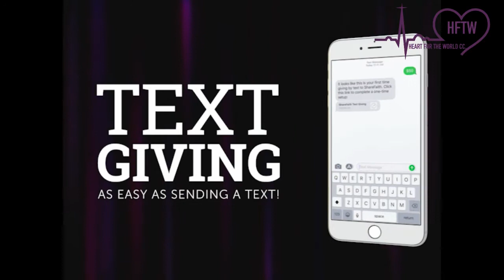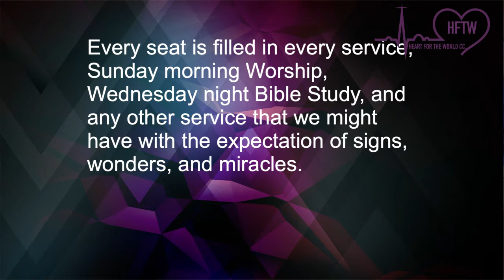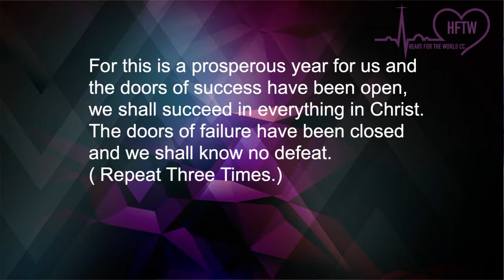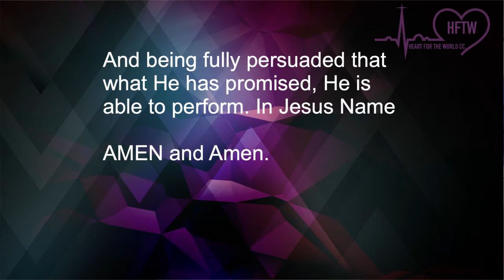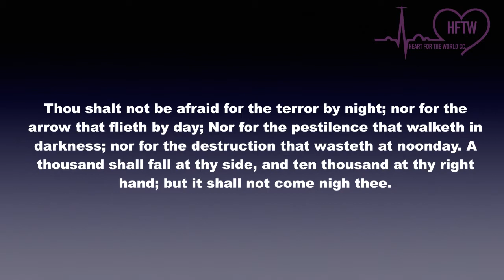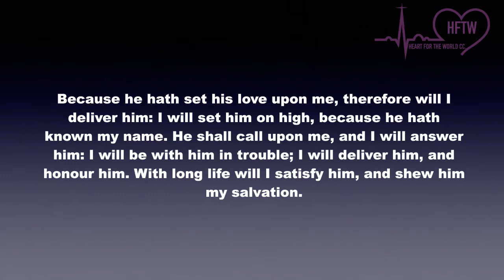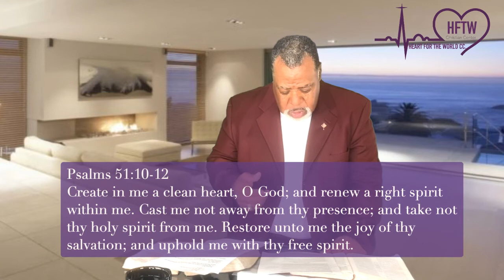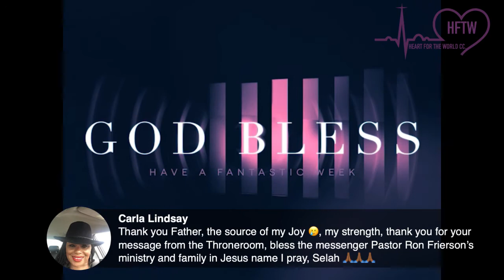Heart For The World Christian Center: Dr. Ron Frierson- What Hope Is to Joy